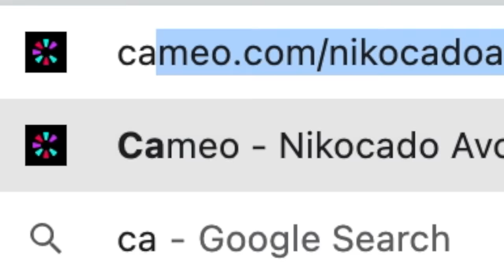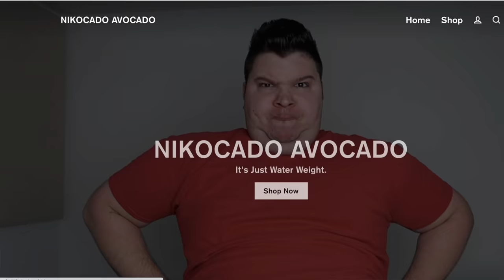10,000 Calorie Donut Challenge With Hungry Fat Chick • MUKBANG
We are eating Krispy Kreme donuts!